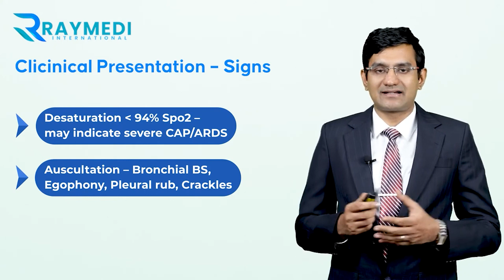Severe Community Acquired Pneumonia preview